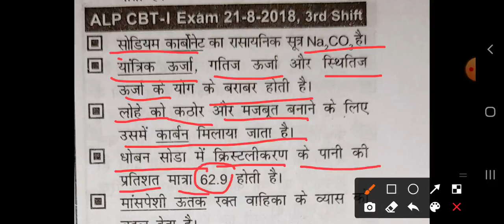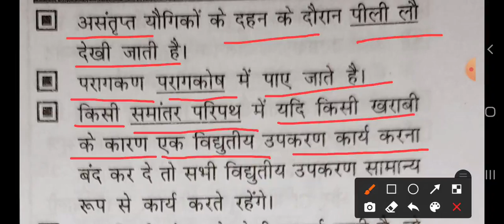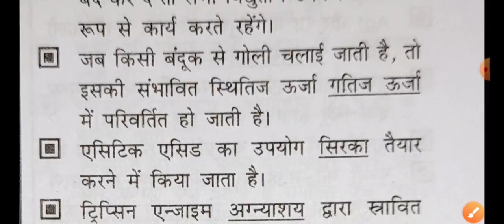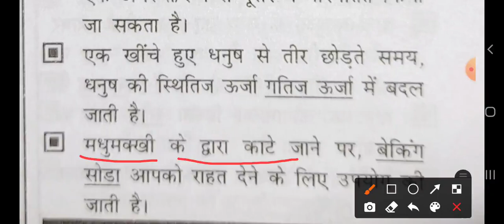ALP railway question paper, group d gk